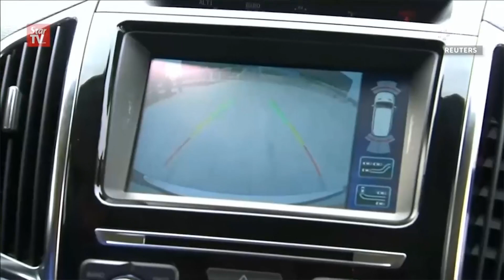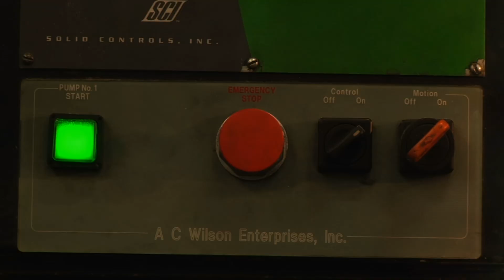Manufacturing Minute: Driving A Car With Your Mind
In this episode, a car you can control with your mind. Welcome to your Manufacturing Minute.

Right now, the automotive industry is rapidly changing with the introduction of new technology. Just when you thought you heard it all with Tesla’s Autopilot or even Nissan’s shape-shifting concept car, here comes a new idea: a car you can drive using mind-control technology.

Chinese researchers have created the country’s first car that they say is directed by nothing but brain power. The driver wears special headgear to capture brain signals using 16 EEG sensors. The driver’s brain signals are then translated through a computer program that selects the relevant command for the car.

The driver is able to move the car forward and backwards, stop it and lock and unlock the car without moving their hands or feet. Since the car can’t make turns, there are currently no production plans, but researchers say the technology could potentially be combined with self-driving cars in the future.

How else could this “mind-control” technology be utilized? If implemented, what steps would be necessary to regulate this throughout the industry?

That’s all the time we have today, but tune in every weekday for your next Manufacturing Minute.